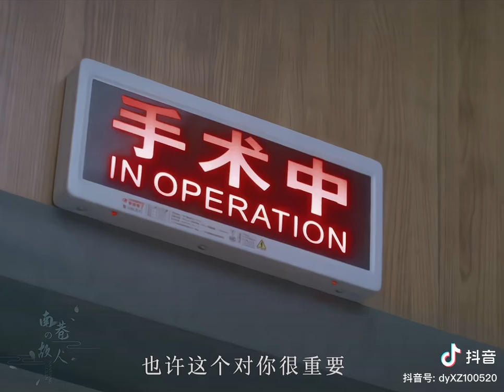Handling each other's family is really Risky... 😌😌😌😌😌😌😌😌🐰🐰🐰🐰